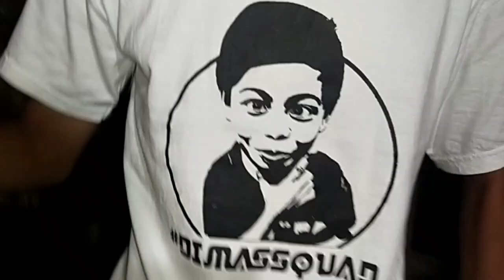MASAK NASIH GORENG, tengah malam JAM 12 🔥🔥